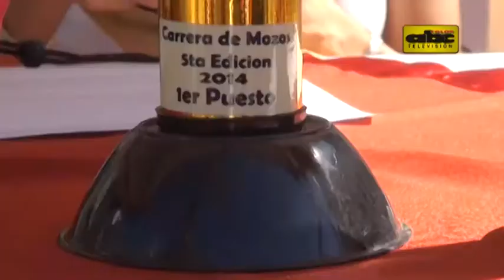Carrera de mozos en calle Palma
La tradicional carrera de mozos se realizó este sábado en la céntrica calle Palma de Asunción.